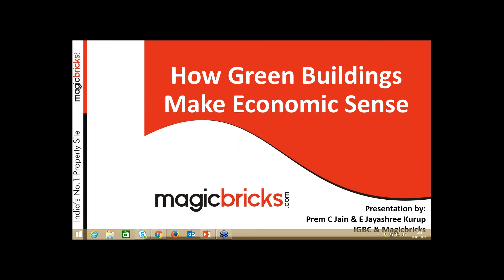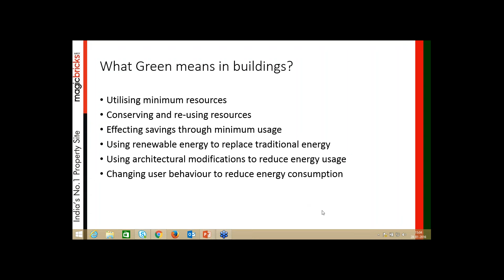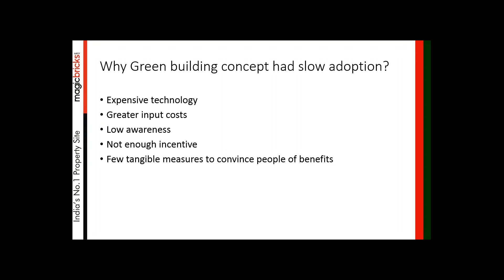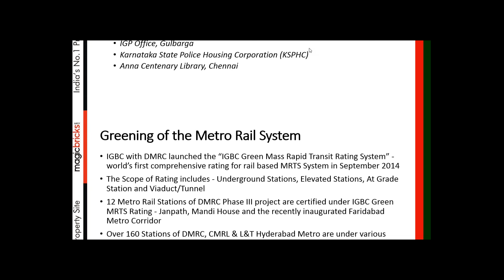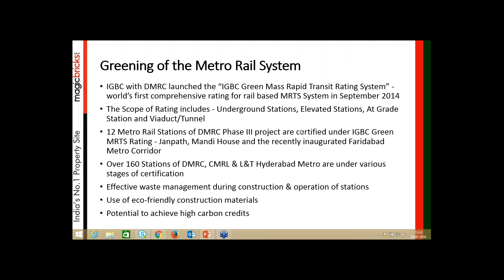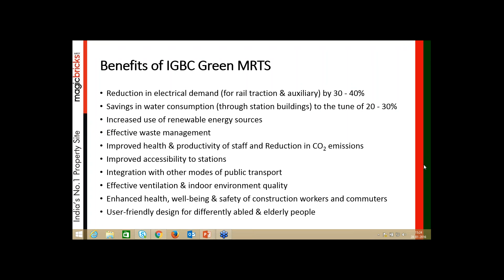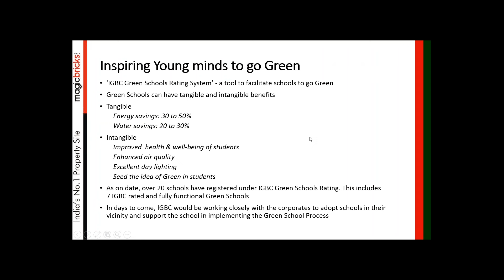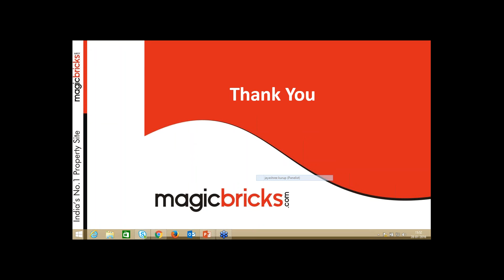Are green homes an economically viable option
Welcome to Magicbricks Webinar Series, our endeavor to trigger a buy and bring back consumer confidence in the real estate market. We have initiated a series of Webinars conducted by industry experts to give you all a crisp insight of real estate industry.
Magicbricks conducted a webinar session on 28th Jan 2016. The topic of the session was  Are green homes an economically viable option? Our Guest speaker is Prem Jain, Chairman AECOM India.

In simple terms, green buildings are buildings that:

•Utilises minimum resources
•Conserves and re-use resources
•Ensures adequate savings through minimum usage
•Use renewable energy to replace traditional energy
•Use architectural modifications to reduce energy usage
•Change user behavior to reduce energy consumption

The green building concept has slow adoption because of several reasons. Some common ones
include:

•Expensive technology
•Greater input costs
•Low awareness
•Not enough incentive
•Few tangible measures to convince people of benefits
IGBC - Multi-Pronged Strategy in Working with Government
Ministry of Environment and Forest, the government of India, provides faster environmental
clearance to projects pre-certified by IGBC. Urban local bodies that offer additional FAR (Floor
area ratio) are:

1. Jaipur Development Authority
2. Punjab Urban Development Authority
3. New Okhla Industrial Development Authority
4. Greater Noida Industrial Development Authority
5. Yamuna Expressway Industrial Development Authority

Kolkata Municipal Corporation offers 10% additional FAR to IGBC pre-certified projects.
IGBC with DMRC also launched the “IGBC green mass rapid transit rating system.” The rating
scope includes underground stations, elevated stations, AT grade stations and viaduct/tunnels.
Twelve metro rail stations at DMRC phase three projects are certified under IGBC green MRTS
rating. These stations will be built using eco-friendly construction materials and will have
significant benefits such as:

 Reduction in electrical demand by 30 to 40%
 Savings on water consumption to be tune of 20 to 30%
 Effective waste management
 Improved accessibility to the station
 Integrated with other modes of transport
 Adequate ventilation &amp; indoor environment quality

Buying property - Check these documents